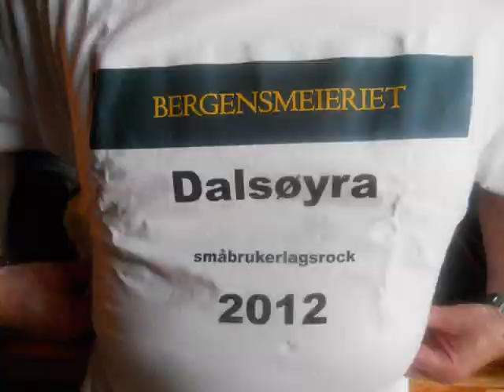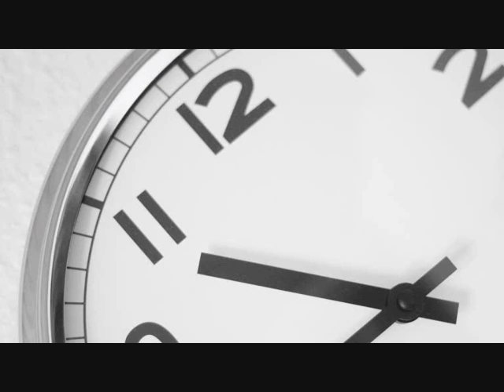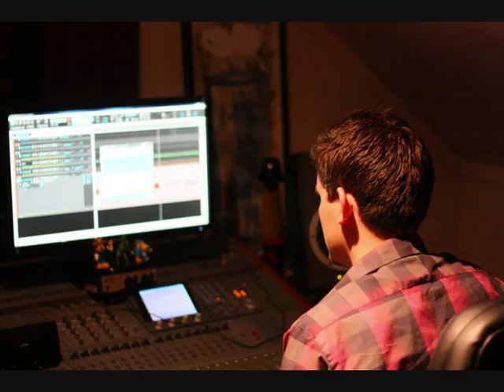Bergensmeieriet 2013 - En Time